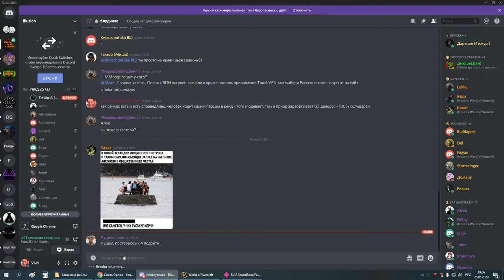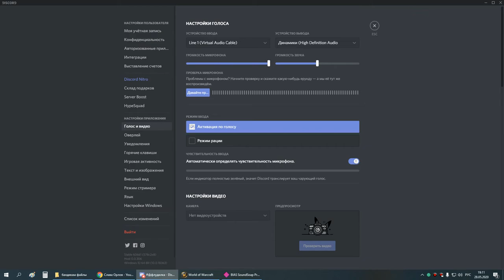4я часть ОКО сова-мишка 28 05 20